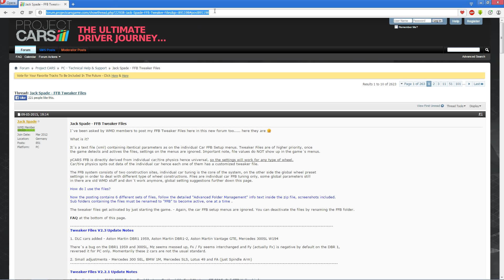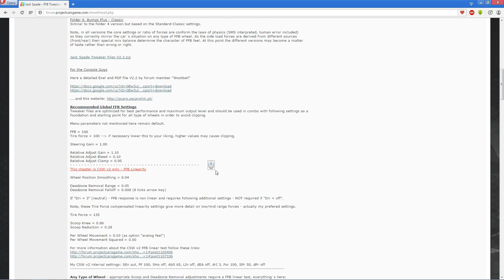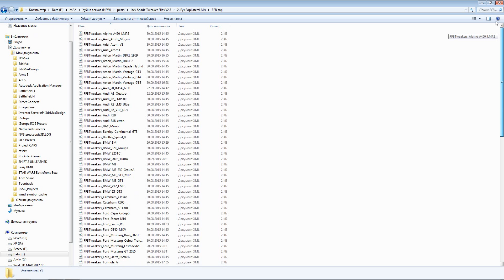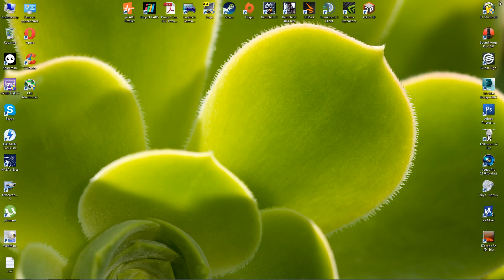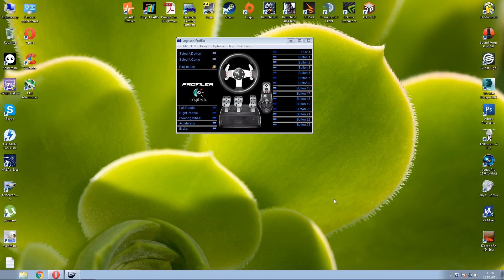Настройка FFB руля logitech g27 для игры Project Cars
обновление для pc 5.0